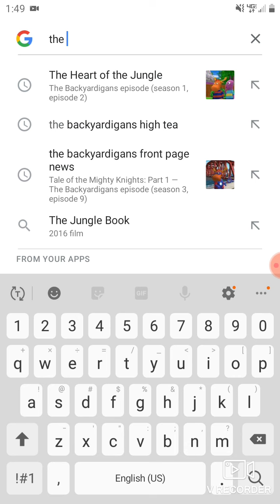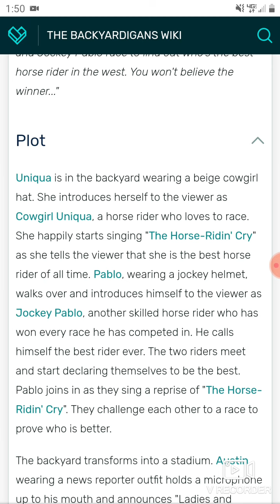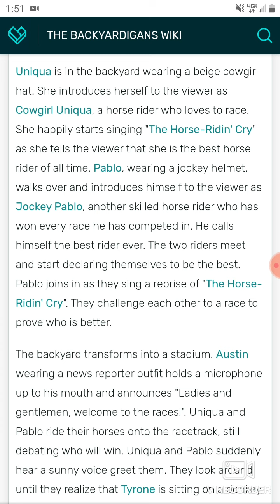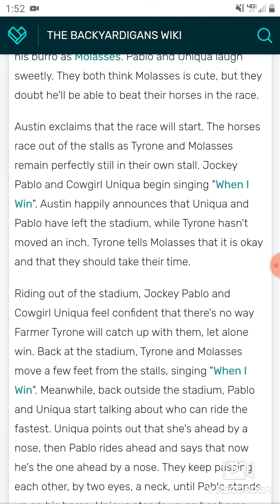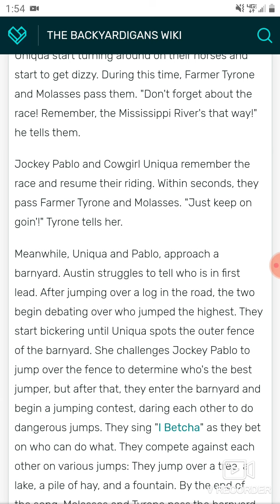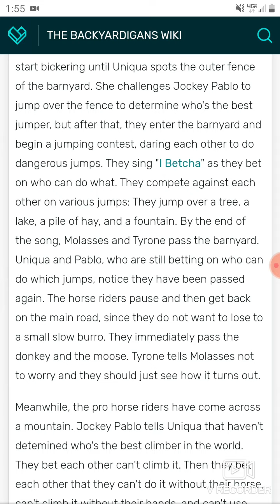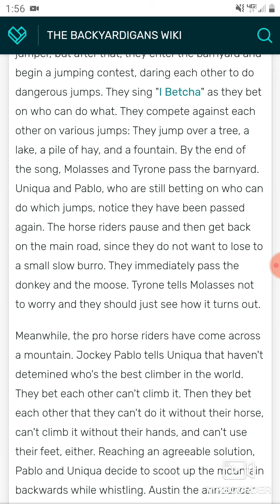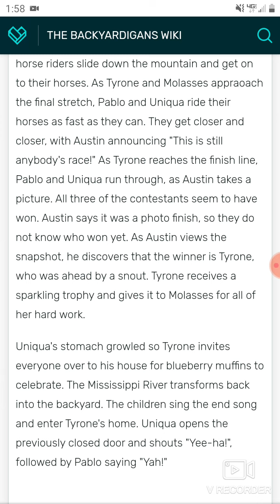the Backyardigans horsing around episode 28